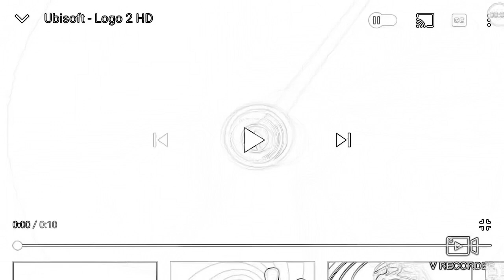Ubisoft Logo 2 In Sketch